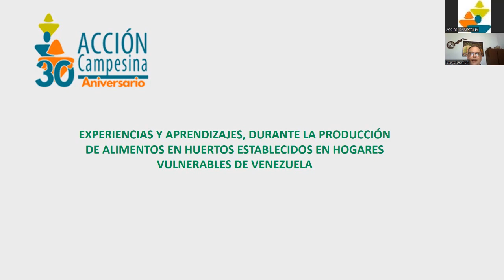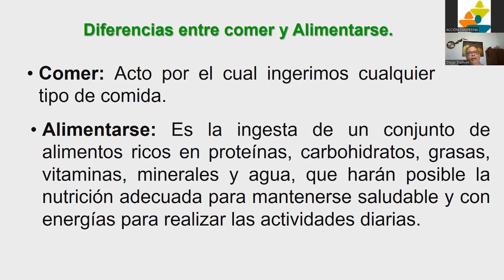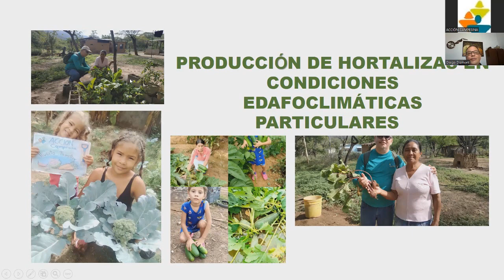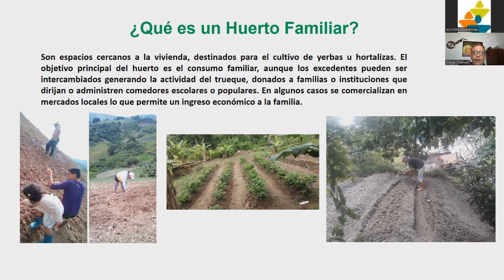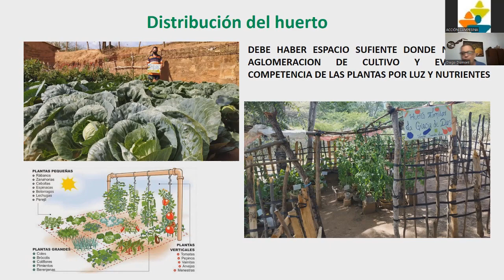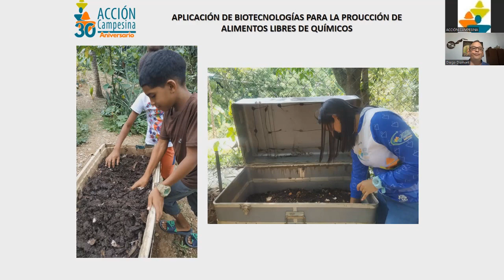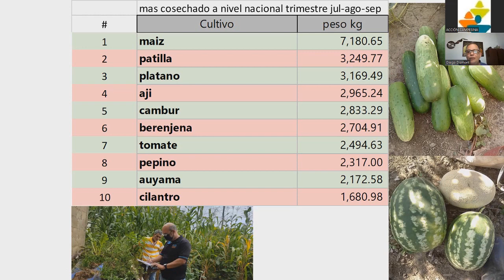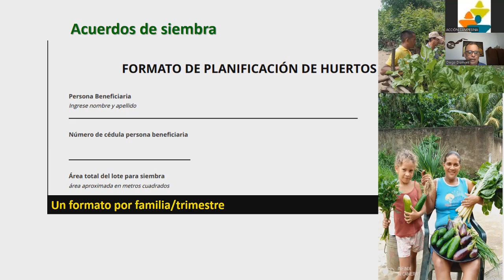EXPERIENCIA-APRENDIZAJE EN LA PRODUCCIÓN DE ALIMENTOS EN HUERTOS FUNDADOS EN HOGARES VULNERABLES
Acción Campesina ejecuta actualmente el Proyecto Integral de Gestión Comunitaria AA, cuyo componente agronómico sigue una secuencia metodológica pre establecida en programas de ayuda humanitaria.  En primer término, la selección de los beneficiarios tiene como premisa fundamental, la escogencia de hogares vulnerables con áreas potenciales para establecer cultivos, en consenso y acuerdos con las familias seleccionadas, para la donación de semillas de variedades genéticamente puras, insumos agrícolas de principios activos dirigidos hacia el control biológico y herramientas de calidad necesarias. Todos estos elementos necesarios para la implementación del programa y lograr las metas establecidas, con saldos positivos en términos cuantitativos y cualitativos tomando en cuenta la dignidad humana de las personas atendidas.
El Ing. Diego Diamont, actúa en el proyecto AA, como Coordinador del Componente Agronómico